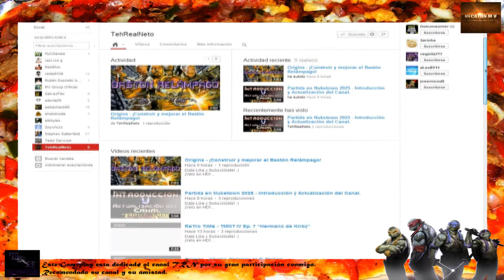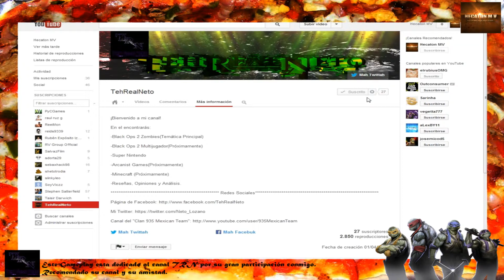Gameplay TMNT Desde las Sombras 2013 Capítulo 1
Primer juego de una trilogía basada en la serie de animación de Nickelodeon. Se presenta como un videojuego de acción en tercera persona que nos permite disfrutar de su modo historia hasta con cuatro personajes simultáneos en cooperativo.

Plataforma: PlayStation 3, PC,  X360
Disponible en: PSNetwork
Desarrollador: Red Fly Studio
Distribuidor: Activision
Género:
Acción, Hack and Slash (Superheroes)
Jugadores: 1-4 (Cooperativo: 2-4)
Idioma: Textos: Español, Voces: Inglés
Lanzamiento: 28/08/2013 (Pegi: +16)